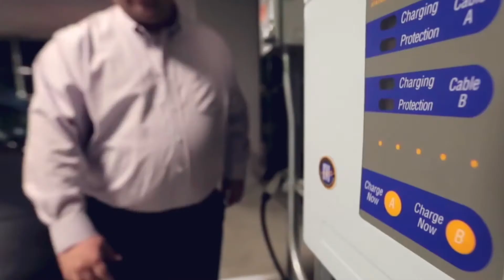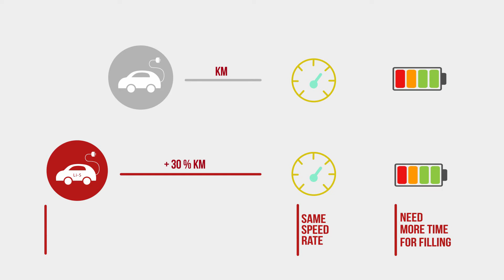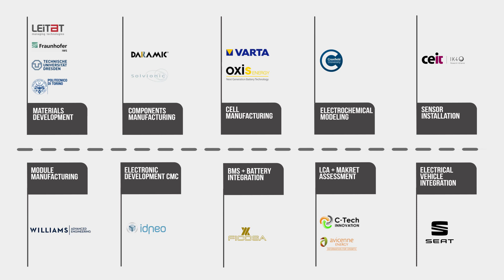Advanced Lithium Sulphur Batteries for Hybrid Electric Vehicle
Development of an innovative battery technology capable of fulfilling the expected and characteristics from European Automotive Industry needs, European Materials Roadmap, Social factors from vehicle consumers and future competitiveness trends and European Companies positioning. The project is focused to achieve 500 Wh/Kg stable LiS cell.